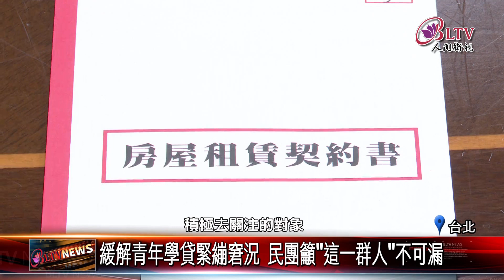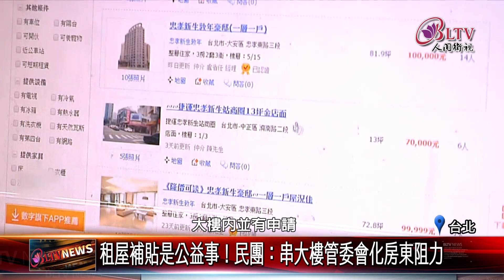20230223學貸.租金.房貸 民團評政院新內閣兩好一壞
行政院內閣日前拿出房貸、租金、學貸補貼等利多政策，民團經濟民主連合認為這是兩好一壞球，但也針對三項政策提出建議，並呼籲政府扶助應精準到位，把錢花在刀口上。